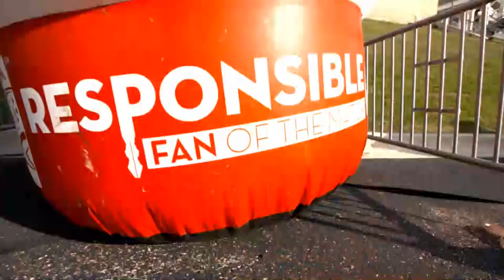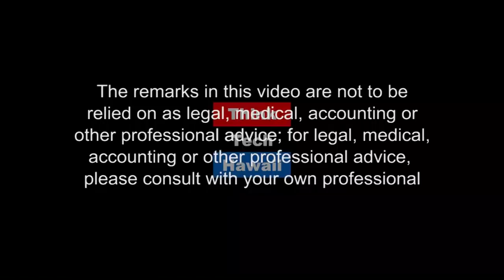Peter Moon Band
The Phenomenon of Hawaii's Peter Moon Band. Guest Bobby Hall, Origianl member of The Peter Moon Band will be in the studio.